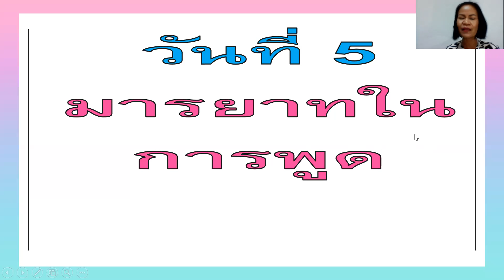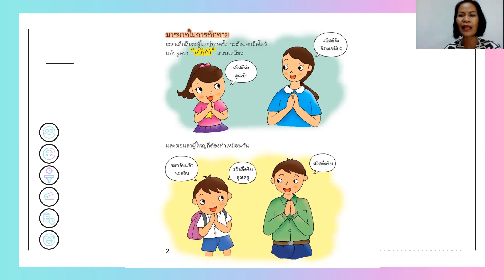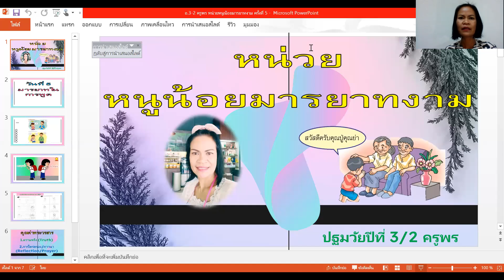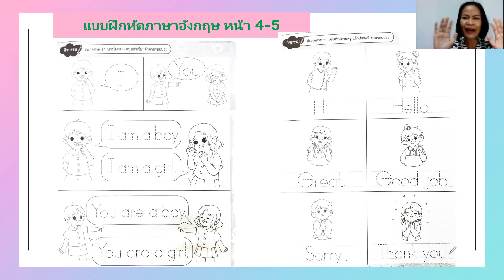อ.3/2 ครูพร หน่วย หนูน้อยมารยาทงาม(ครั้งที่5)